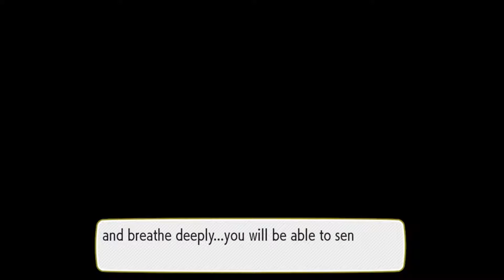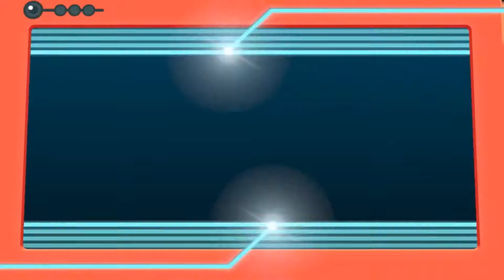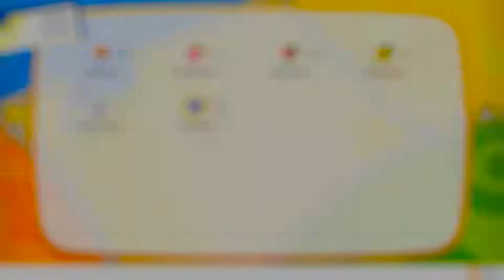Pokemon Lets Go Pikachu Part 2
Today we take on LT. Surge and find our way through Digletts Cave. Also we find our way to Rock Tunnel where we can start an adventure through there!